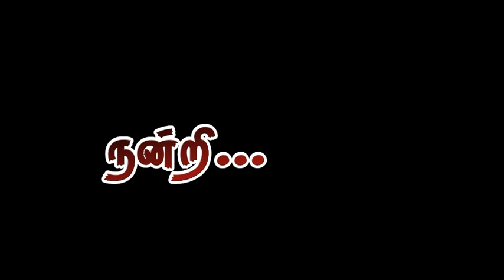900வது யூபிலி ஆண்டு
900years of Norbertines presence in the World.
with God among the people.